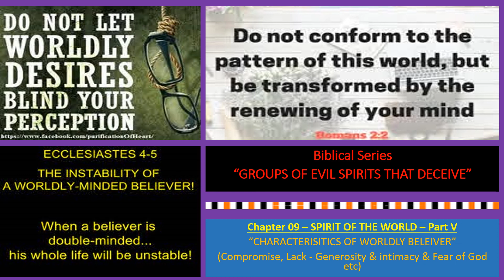Chapter 09 [Part V] - "SPIRIT OF THE WORLD / WORDLY CHARACTERISITICS"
This session explains in detail about the different CHARACTERISTICS OF WORLDLY BELEIVERS that are at work against the mankind. We have specifically explained about the LACK OF INTIMACY WITH GOD.